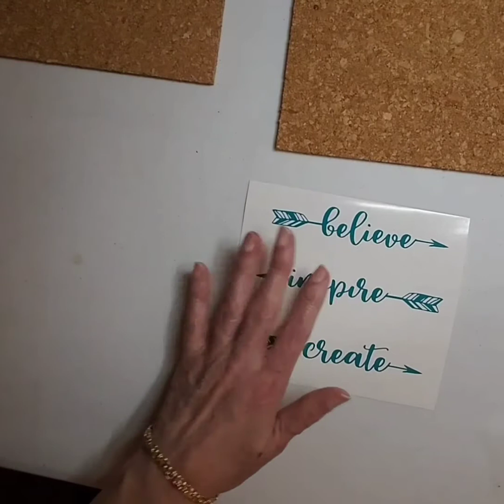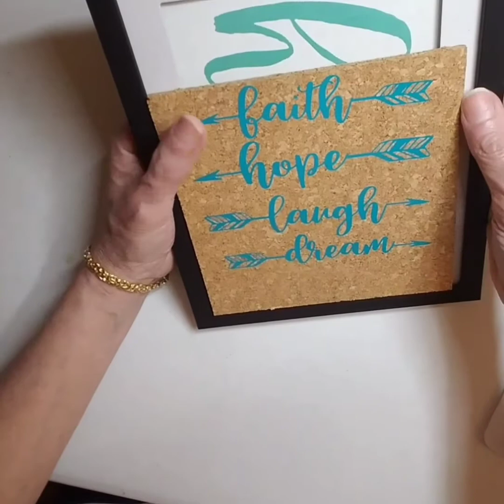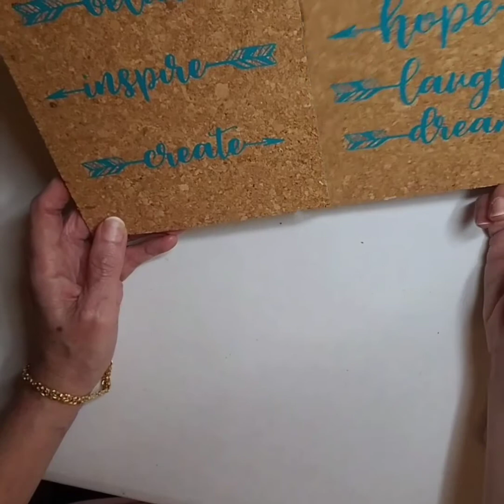Locetas de Corcho Decoradas